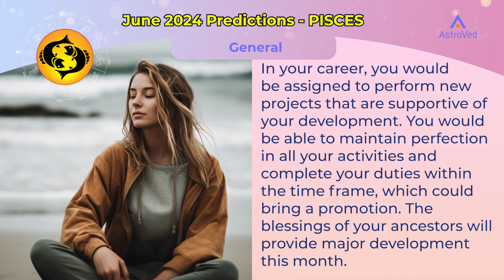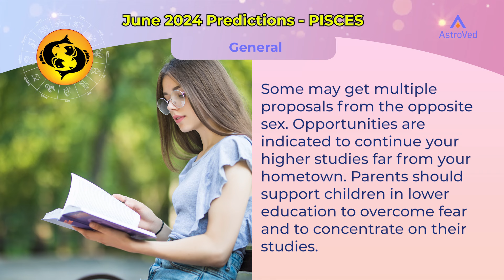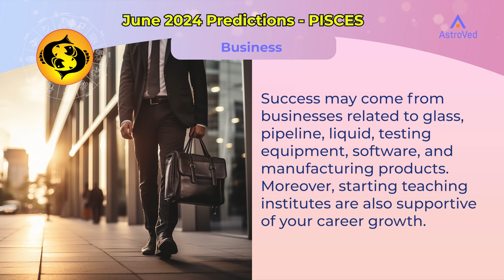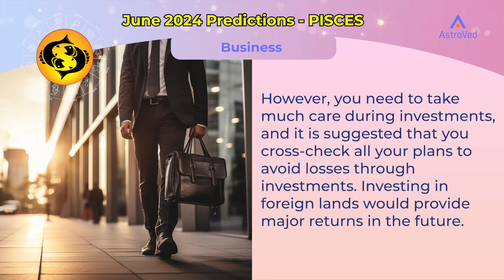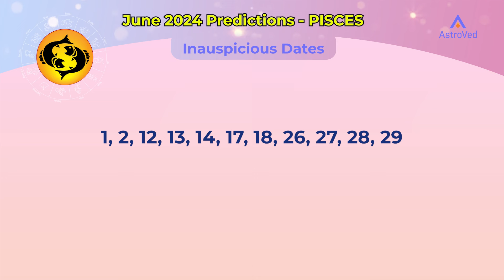Pisces June 2024 Monthly Horoscope Predictions | June Month 2024 Horoscope | Astrology June 2024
The month of June would support your financial development. It is possible to achieve success in your activities. This month would provide opportunities for you to relocate to new places like other states and countries for your development. It is possible to get permanent residence in other countries. In your career, you would be assigned to perform new projects that are supportive of your development. You would be able to maintain perfection in all your activities and complete your duties within the time frame, which could bring a promotion. The blessings of your ancestors will provide major development this month. Expenses could rise due to sudden difficulties. It is possible to overcome difficulties with the support of your family members. You may overcome relationship issues with siblings, blood relations, and life partner which would provide satisfaction and happiness in personal life. However, there are chances to face financial losses through siblings. Your younger sibling could increase your debts, and your elder sibling could increase your family's expenses. Those who are separated from family life would find new opportunities to start a new life with a new partner. Some may get multiple proposals from the opposite sex. Opportunities are indicated to continue your higher studies far from your hometown. Parents should support children in lower education to overcome fear and to concentrate on their studies.